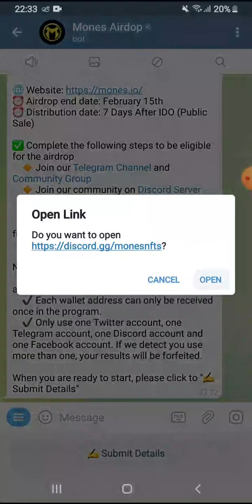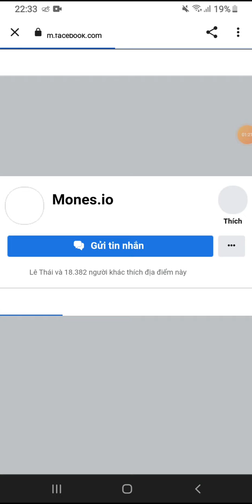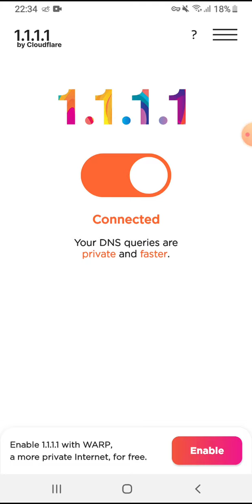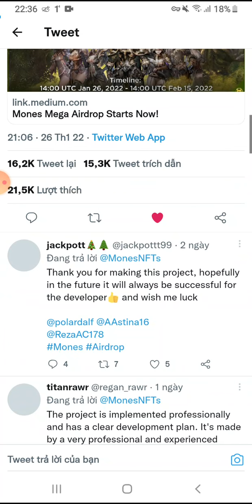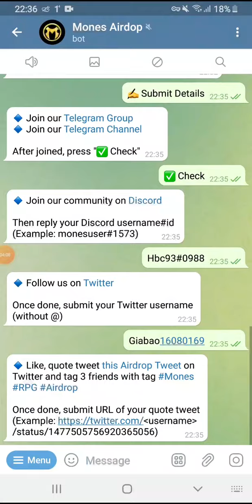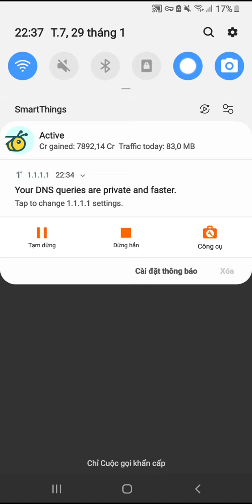Hướng dẫn Airdrop nhận 30 token MONES. Mạng BSC